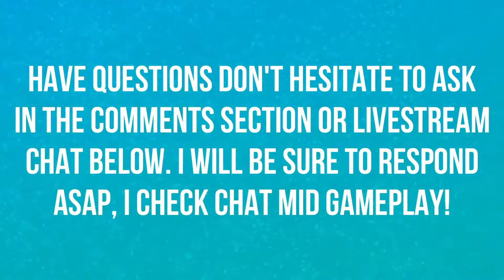CAN I WIN EVERY MINI GAME??? | EPISODE 3 | SUPER MARIO PARTY 🎮🎮🎮